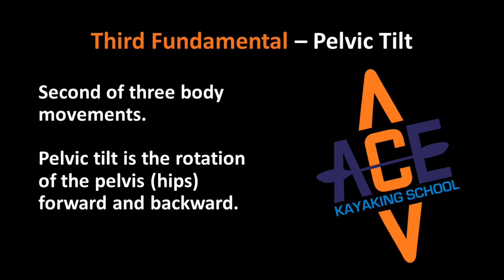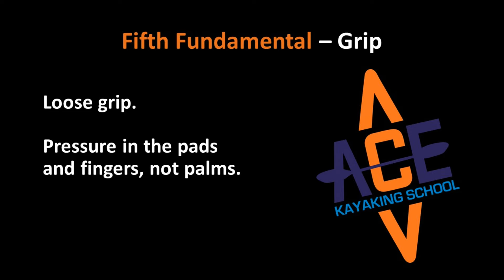Seven Basic Fundamentals of Kayak Stroke Mechanics - ACE Kayaking School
It breaks down the key elements of proper kayak paddling techniques.  These methods promote strong muscular skeletal alignment.  Practicing these techniques will foster shoulder and body wellness to ensure a long and healthy kayak paddling career.  For more details on each of these fundamentals, please see our other videos in this instructional series.

Original beats by Joseph Gudger and Braed.

Joseph Gudger is the owner and instructor at ACE Kayaking School.